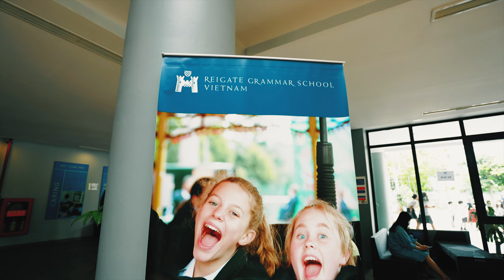Highlights of Speech Day 2022